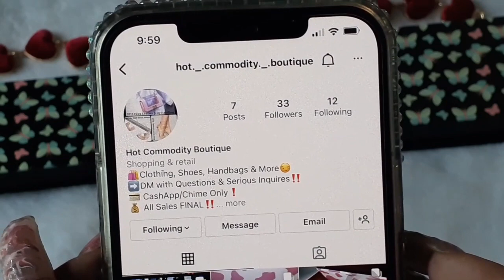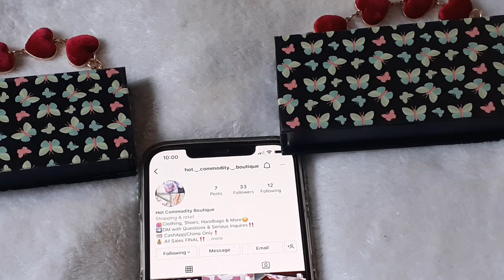HOT COMMODITY BOUTIQUE REVIEW.. CHECK THIS OUT